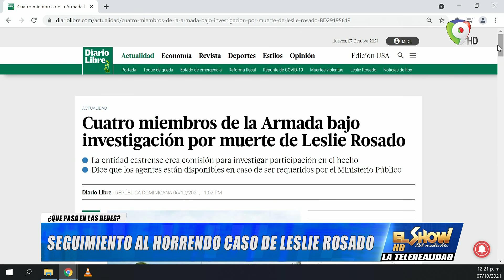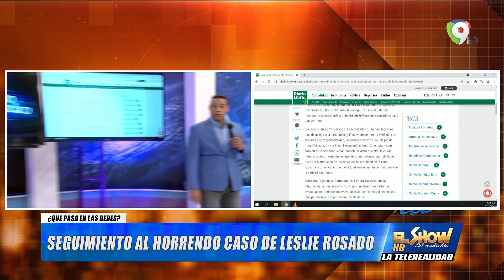Miembros de la Armada bajo investigación por muerte de Leslie Rosado | El Show del Mediodía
Cuatro miembros de la Armada bajo investigación por muerte de Leslie Rosado | El Show del Mediodía

Seguimiento al horrendo caso de asesinato de Leslie Rosado

Cuatro miembros de la Armada bajo investigación por muerte de Leslie Rosado

La Armada hace un comunicado y dice que los agentes estarás dispuestos a declaraciones cuando la fiscalía lo requiera.